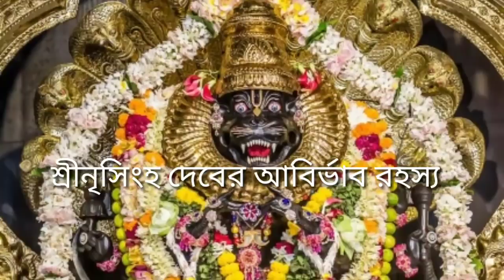নৃসিংহদেবের আবির্ভাব রহস্য নৃসিংহ চতুর্দশী ২০২০ appearance of lord narasimha chaturdashi 2020 iskcon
নৃসিংহদেবের আবির্ভাব রহস্য নৃসিংহ চতুর্দশী ২০২০ appearance of lord narasimha , narasimha chaturdashi 2020 iskcon special bengali narasimha katha appearance of lord narasimha story নৃসিংহ চতুর্দশী  2020 . This narasimha chaturdashi 2020 iskcon bengali video about narasimha chaturdashi special bengali narasimha katha appearance of lord narasimha story in bangla . নৃসিংহ চতুর্দশী ২০২০ নৃসিংহদেবের আবির্ভাব রহস্য